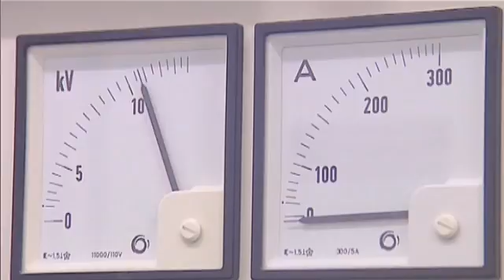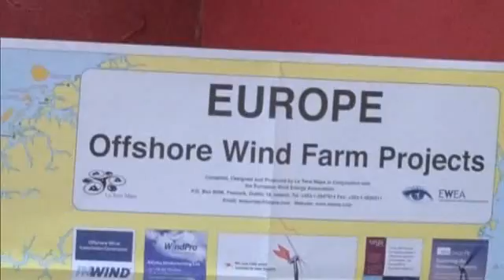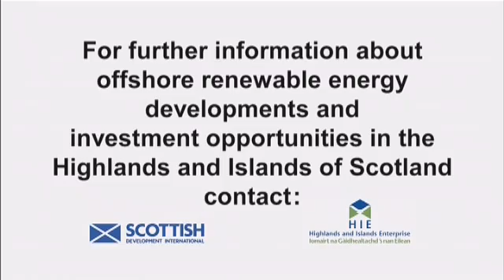Offshore Renewable Energy in the Highlands and Islands of Scotland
Scotland has some of the best natural offshore renewable energy resources. Our coastal seas a offshore waters provide perfect conditions for the development of commercialisation of wind and tidal renewable energy technology.